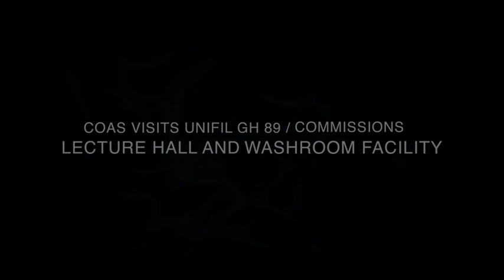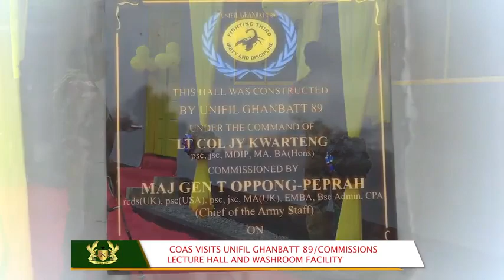GA - COAS VISITS INIFIL GH89, COMMISSIONS PROJECTS